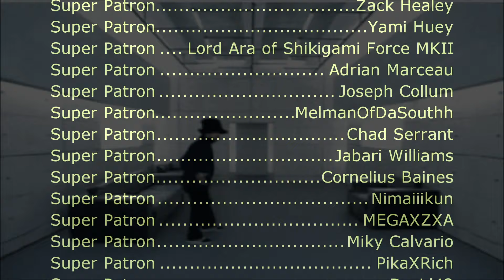Jamiroquai - Virtual Insanity (Sega Genesis Remix)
Requested by Spencer Jones & The Shoe